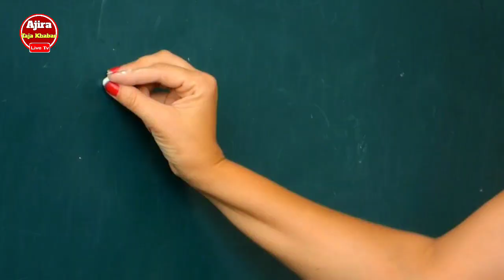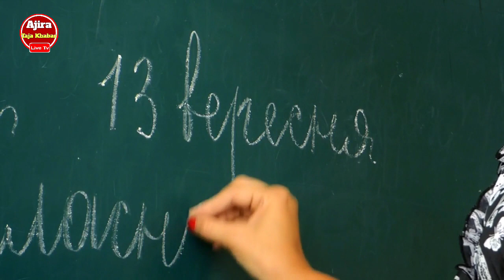Odisha Anganwadi Workers Protest Demanding Over Various Issue | Odisha Naveen Pattanaik New Scheme